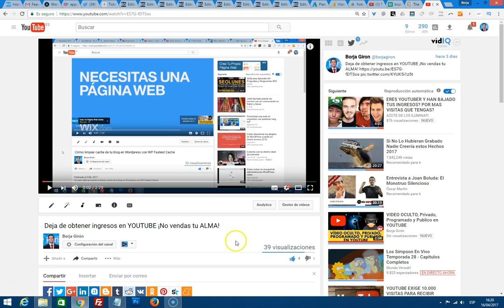🔎 TRUCO OCULTO YOUTUBE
Aquí tienes el TRUCO OCULTO DE YOUTUBE QUE NO QUIERE QUE DESCUBRAS!

Descubre los mejores easter eggs y trucos secretos que se encuentran en Youtube en este 2017. ¿Conocías este trucos secreto oculto de Youtube?

Dispara tus suscriptores y visualizaciones con el truco oculto del no me gusta.

Tarda 7 días en funcionar.

Cómo usar el Keyword Planner o Planificador de palabras clave de Google

¿YOUTUBER? 5 razones por las que necesitas un BLOG ¡ya!